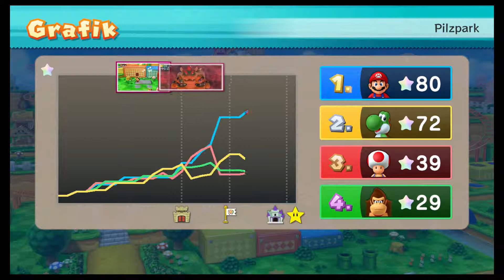MARIO PARTY 10 [German/FullHD/60FPS] S01E02 - Im Pilzpark